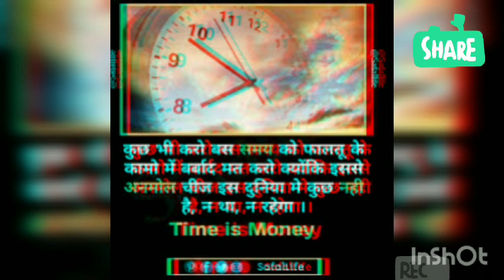UPSC civil service motivation|| salute to officer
UPSC civil service motivational video